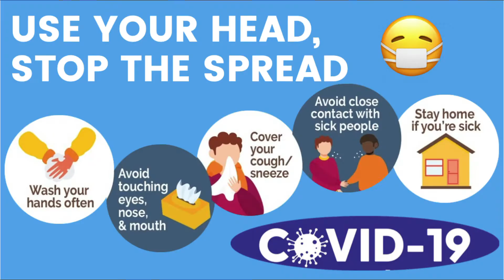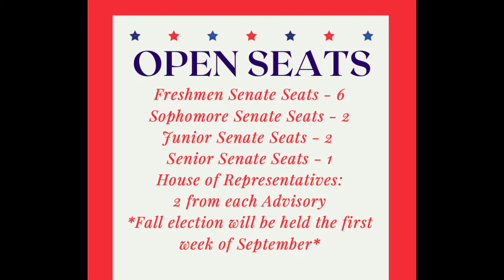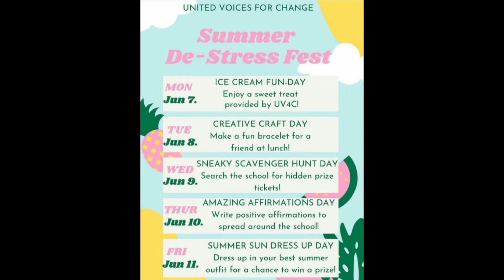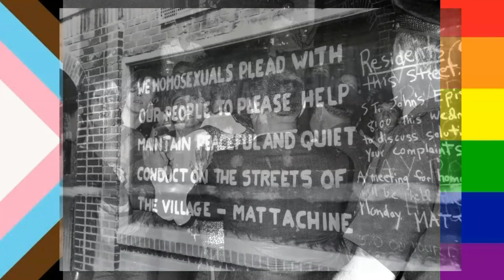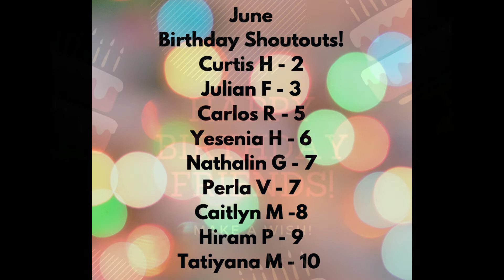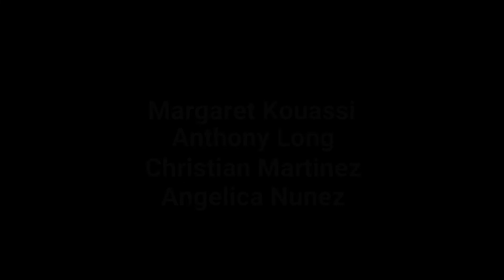Panther News Ep. 2.34